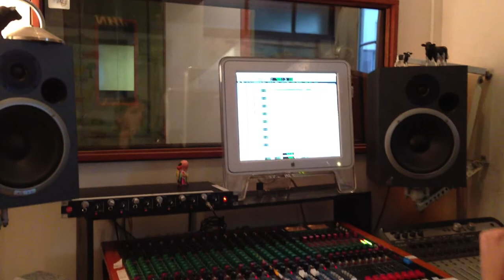Juan Alban - Calendar Song (in the studio)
Sneak peak of Juan recording Calendar Song from his forthcoming debut, solo album.